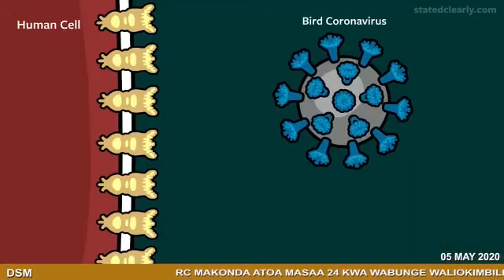WABUNGE WAZURURAJI KUONDOSHWA DAR BAADA YA SAA 24